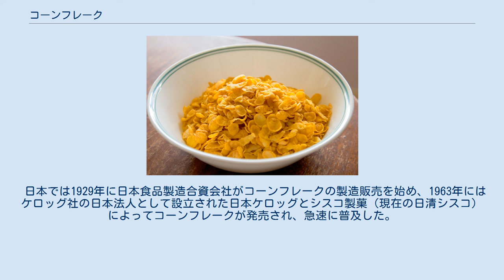コーンフレーク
コーンフレーク コーンフレーク（英: corn flakes）は、水で練ったコーンミールを加熱してから圧搾し、長さ1cm程度の薄い破片に成型したシリアル食品である。
 器に盛って牛乳や豆乳をかければすぐに食べることができるため、特に朝食用に普及している。
製造時に砂糖、麦芽シロップ、異性化糖などで味付けされているものがほとんどである。
 本来の食べ方の他、ケーキやパフェ、菓子類の副材料として用いられる事もあるほか、チョコレートをコーティングしたチョコフレークというスピンオフ商品もある。
 1894年にアメリカ合衆国のジョン・ハーヴェイ・ケロッグ博士によって発明され健康食品として販売されるようになった。
代表的なシリアル食品のひとつである。
 19世紀の終わり、ミシガン州バトルクリークのバトルクリーク・サナトリウムを監督していたケロッグ博士は、セブンスデー・アドベンチスト教会の教義に合致した、厳格な菜食主義の病人食を弟のウィル・キース・ケロッグと作っていた。
小麦粉を練ってローラーで引き延ばした薄いパン生地をベースとしていたが、トラブルでしばらく放置された結果、パン生地になるはずの小麦が乾燥。
経済的な理由から生地をそのままローラーで引き延ばしたところ、フレーク状のものが出来たため、これを患者たちに与えたところ好評となった。
これは1894年4月14日の出来事とされるが、兄弟は同年5月31日に「グラノース（granose）」という名称でこの食品の特許を登録した。
 兄のジョンはこの後も研究を重ね、トウモロコシが原料として最適であることをつきとめた。
ウィルはコーンフレーク製造を1906年2月19日に事業化したが、コーンフレークの口当たりをよくするために砂糖を添加するか否かで兄と仲違いし、兄弟は絶交した。
兄のケロッグ博士は、砂糖の摂取が性欲を増大させ、健康を損なうと考えていたためである。
ウィル・キース・ケロッグの起こした会社が現在のケロッグ社である。
これによりアメリカの朝食の形態は大きく変化した。
 兄弟がこのような食品を開発した背景として、両者が健康と心霊的な理由から菜食主義を推奨しているセブンスデー・アドベンチスト教会の信者で、働いていたサナトリウムも教会の療養所であったことが挙げられる。
一方でジョンはマスターベーションの弊害を説いており、全粒食品であるコーンフレークには性欲を抑える効用があるとし、これを推奨した。
19世紀の欧米は性病に対する恐怖感からこうした考えが支持された。
 工業的大量生産化ののちほどなくして、ケロッグ社は供給不足の局面に陥った。
当時最も著名だった広告句は「三十日間コーンフレークを食べないで下さい」という反語である。
しかし需要緩和の願いも虚しく、コーンフレークの争奪戦が起こった。
米国で成功した後、1915年頃にカナダに導入され、やや後に更にオーストラリアとイギリスの市場に投入された。
これよりコーンフレークは欧州大陸に導入された。
 日本では1929年に日本食品製造合資会社がコーンフレークの製造販売を始め、1963年にはケロッグ社の日本法人として設立された日本ケロッグとシスコ製菓（現在の日清シスコ）によってコーンフレークが発売され、急速に普及した。